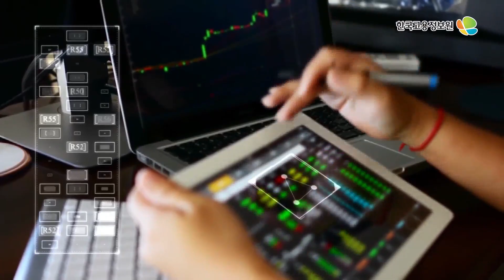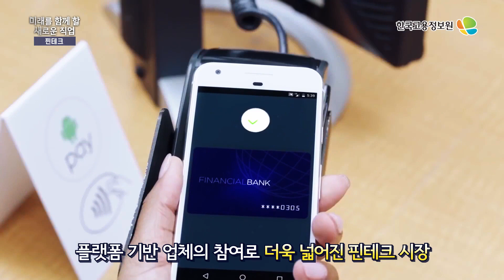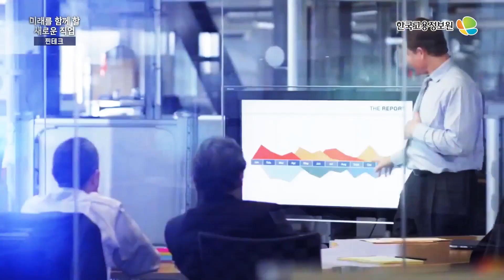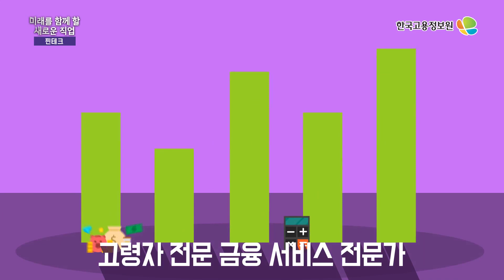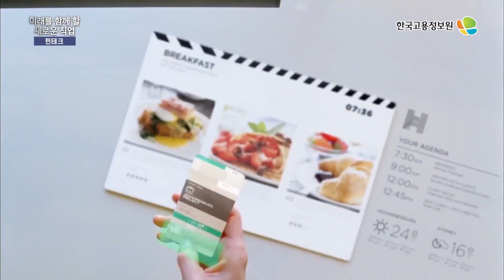2019 내일을JOB아라(신직업) - 핀테크(요약)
2019 내일을JOB아라(신직업) - 핀테크(요약)